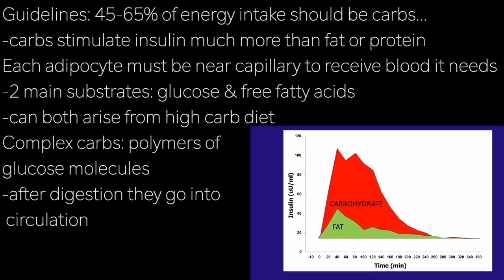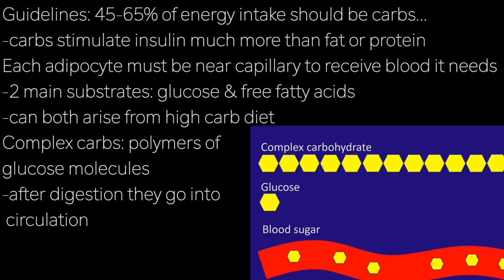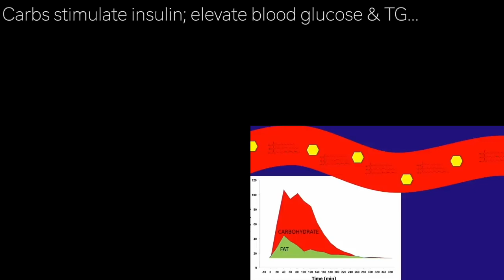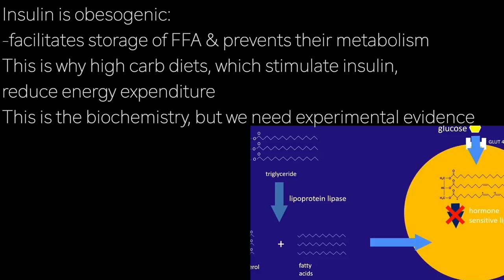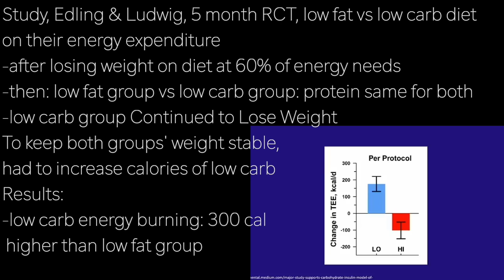PAUL MASON d2 | HIGH CARB? …stores fat …stops fat release …burns 300 cal LESS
presents episode 2771 | PAUL MASON

Guidelines: 45-65% of energy intake should be carbs…
-carbs stimulate insulin much more than fat or protein
Each adipocyte must be near capillary to receive blood it needs
-2 main substrates: glucose & free fatty acids
-can both arise from high carb diet
Complex carbs: polymers of
glucose molecules
-after digestion they go into
 circulation

Excess glucose can be easily converted into free fatty acids…
-called denovolipogenesis
Study graph: over consumption of carbs, but rate of glucose
burning was constant [we cannot stimulate metabolism by
simply eating more carbs]
-at first: stored as glycogen
-then, when glycogen store full,
 turned into TG
Eating excess carbs INCREASES
sat fat in blood MUCH MORE than
eating sat fat

Carbs stimulate insulin; elevate blood glucose & TG…
-from blood, TG molecules cannot enter fat cell
-must be cleaved by enzyme lipoprotein lipase [LPL] into
 free fatty acids [FFA]
-LPL stimulated by insulin
-FFA then enter fat cell

Insulin also activates GLUT4 transporters , allowing glucose
to enter fat cell, where it can be converted into glycerol
-combining with FFA thus making TG
Insulin Prevents TG from leaving fat cell
-to leave, TG must be cleaved by enzyme Hormone Sensitive
 Lipase
-this is Blocked by insulin, so fat
 does not leave fat cell

Insulin is obesogenic:
-facilitates storage of FFA & prevents their metabolism
This is why high carb diets, which stimulate insulin,
reduce energy expenditure
This is the biochemistry, but we need experimental evidence

Study, Edling & Ludwig, 5 month RCT, low fat vs low carb diet
on their energy expenditure
-after losing weight on diet at 60% of energy needs
-then: low fat group vs low carb group: protein same for both
-low carb group Continued to Lose Weight
To keep both groups' weight stable,
had to increase calories of low carb
Results:
-low carb energy burning: 300 cal
 higher than low fat group